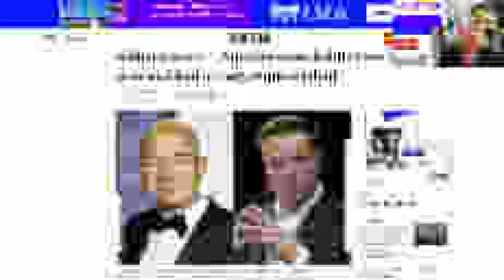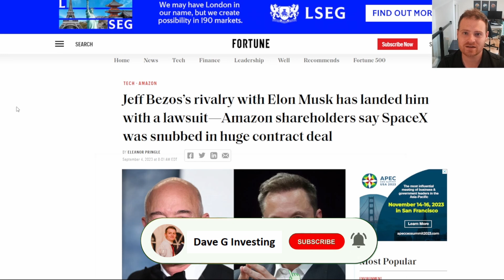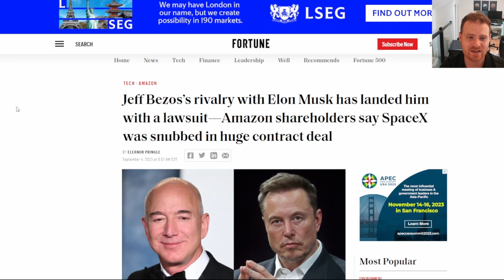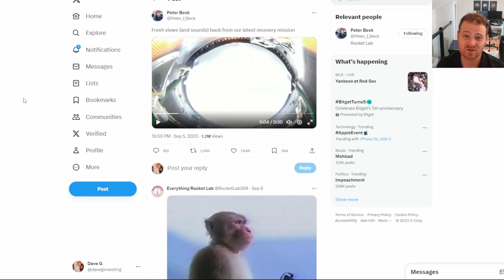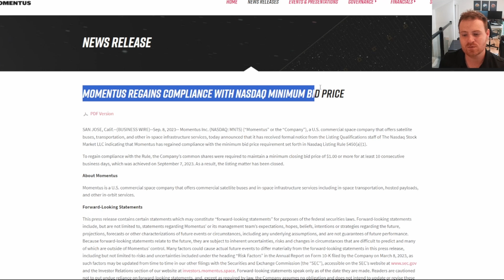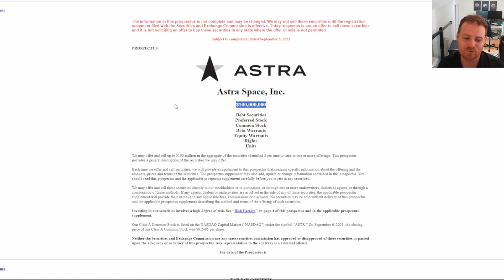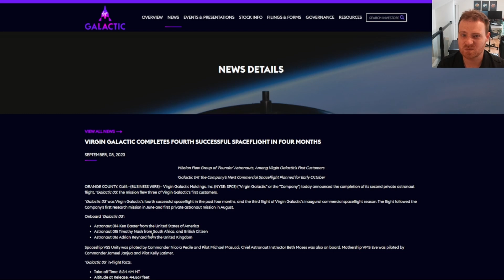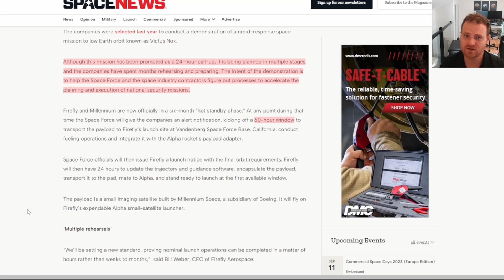Space Stock Updates: Bezos Lawsuit, Planet Labs Crash, Capital Raises & More!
Going over the latest news for publicly traded space companies including Rocket Lab, Amazon, Planet Labs, Astra, Momentus, Redwire and more!